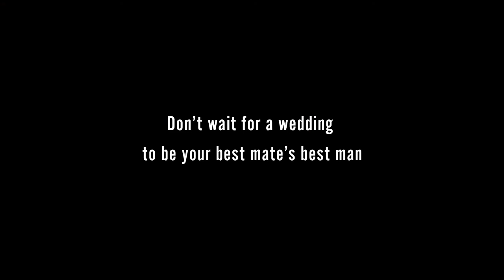BestManProject: Roman and Charlie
Being a best man is often a shining example of what it means to be a great mate. With the BestManProject we ask: why save it for a wedding?

Next up: Roman and Charlie discuss morning routines, romancing and being ruddy good pals.

With thanks to Heads Together, The Drum's Do it Day, Soho House and all participants.